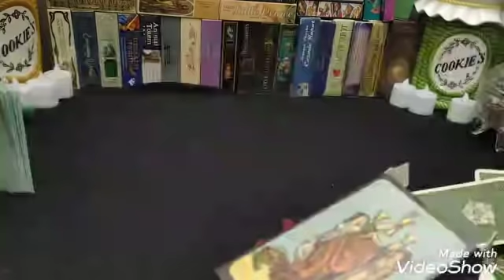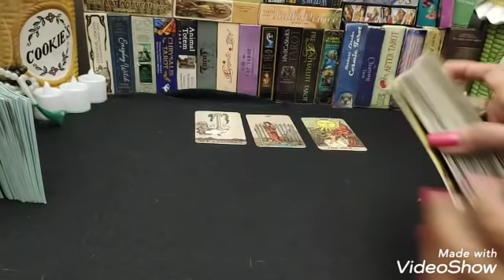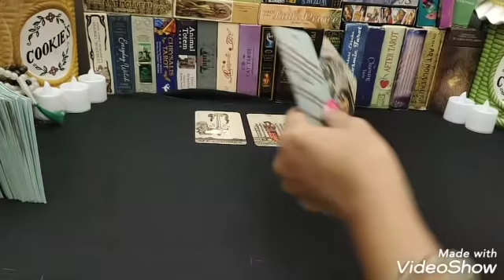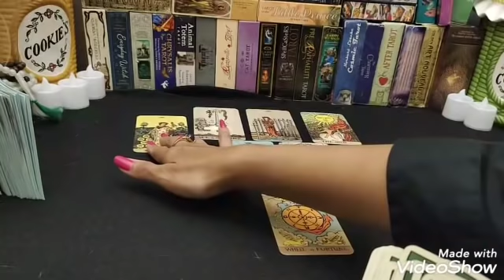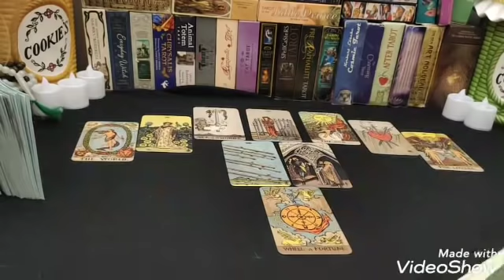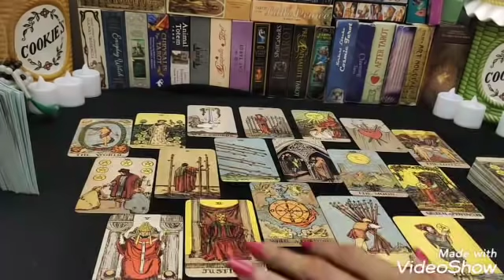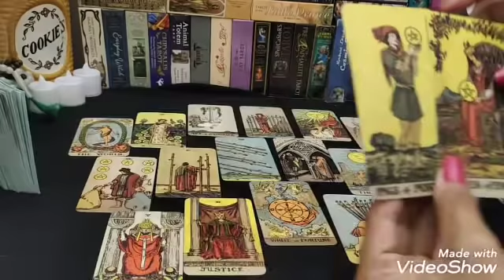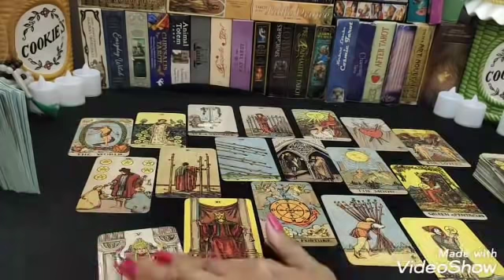⌚72 JAM SELANJUTNYA UNTUKKU ⌚GENERAL TIMELESS